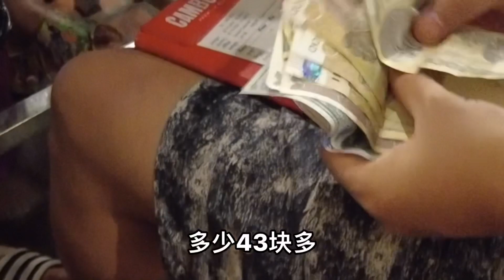柬埔寨贫穷落后、餐厅消费价格怎么样？